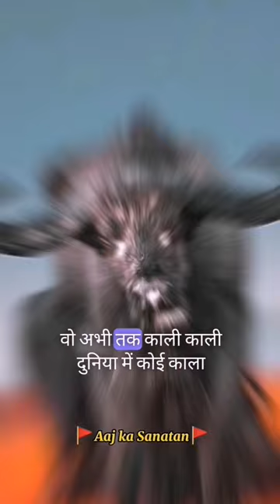🔥fair and lovely लगाने से कोई काला, गौरा हो सकता है क्या? 🤔